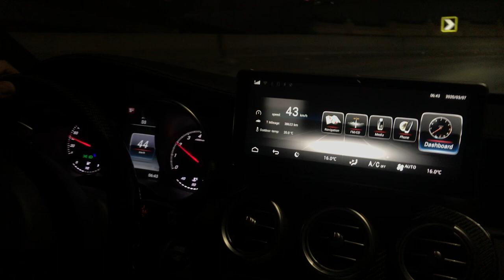Mercedes C180 W205 Egypt Tuning mercedesbenz youtube egypt best 4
Mercedes C180 W205 1.6T
Pops Bangs + Crackles
Auto Performance❤️Tuning Egypt🔥
UNLEASH True❤️PERFORMANCE🔥